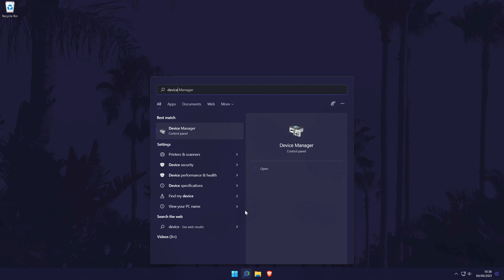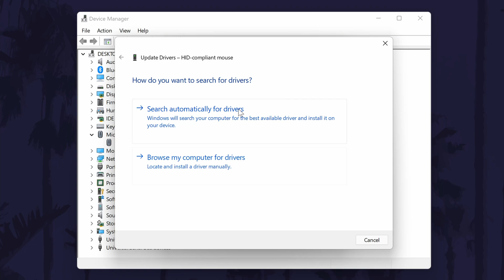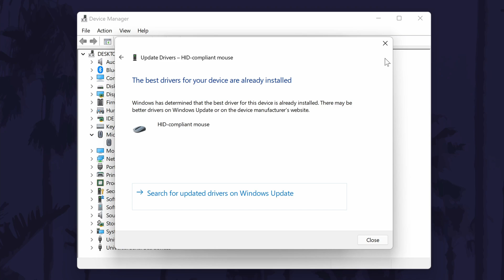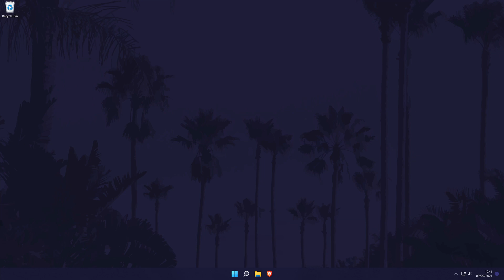How to Update Mouse Drivers on Windows 11 PC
Want to know how to update mouse drivers on a Windows 11 PC or laptop? This video will show you how to update your mouse drivers on Windows 11. You might want to know how to update mouse drivers on Windows 11 to make sure you have the latest drivers. This will work for a wireless mouse, Bluetooth mouse as well as a laptop trackpad. Hopefully today's video helps show you how to update your mouse drivers in Windows 11 to the latest driver version!